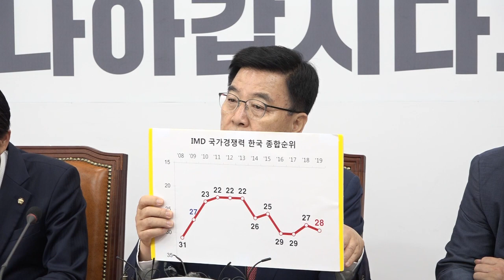내가하면 폭로 남이하면 유출, 문재인 정권 기밀유출 서훈 양정철 자유한국당 나경원 최고위원회의 [2019.05.30]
너무나도 비극적인 소식이 전해져 왔습니다.
헝가리 유람선 사고로 사망자가 발생했습니다.
삼가고인의 명복을 빕니다.
실종된 분들 전원 구조 바라면서
외교 당국과 정부에게 만전의 노력을 부탁드립니다.

어제 문재인 대통령이 을지태극 국무회의를 주재하면서
우리당을 겨냥해 기본, 상식을 운운했습니다.
경제, 안보, 민생 무엇 하나 제대로 안 되니
‘야당과의 전쟁’으로 이슈를 끌어보겠다는 것이 아닌가
생각이 듭니다.

인사를 보십시오.
한마디로 ‘내가 하면 검증, 남이 하면 식구끼리’
인사만 반복하고 있습니다.
믿을 사람은 식구밖에 없다는 것입니다.

청와대 캐비넷 뒤져서 정치보복으로 시작한 정권입니다.
정권 출범 후 2년 내내 온갖 기밀을 공개했습니다.
기밀 누출을 논할 자격이 있습니까.
내가 하면 폭로, 남이 하면 유출,
내가 하면 적폐청산, 남이 하면 기밀유출입니다.

어제 문재인 대통령이 상황에 맞지도 않는
기밀유출 프레임을 억지로 끼워 넣어 발언한데는
서훈, 양정철 선거공작 의혹에 대한 우려가 작용했다고 봅니다.

걷잡을 수 없이 커지는 관권선거 의혹을 무마하고
국민의 관심과 분노를 한국당에 돌리기 위한 포석입니다.

서훈-양정철 원장의 만남에 대해서
모임 설립 경위, 택시비 대납 경위 등
석연치 않은 의혹들이 제기되고 있습니다.

국정원장과 여당실세의 밀회마저도
‘내가 하면 괜찮다’는 식으로 묻고 있습니다.

어제 서훈 국정원장 사퇴를 촉구했습니다.
최소한 청와대가 감찰이라도 당장 실시해야 합니다.